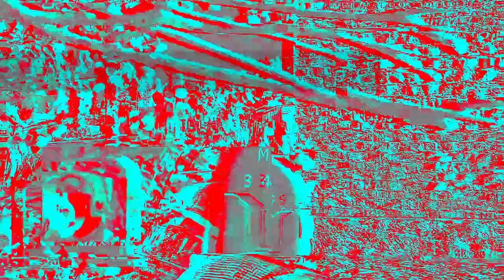End of the Year | Fresh Wipe - EFT Deutsch - Highlight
Das erste Highlight Video ever auf diesem Kanal!
Über Feedback zum schnitt würde mich sehr freuen.
Auch gerne was unbedingt beim nächsten mal anders gemacht werden sollte. Aller Anfang ist schwer^^

Euch gefallen die Streams und Videos?
Dann würde ich mich über ein Abo sehr freuen.
Und den Daumen, sowie die Glocke nicht vergessen :)
Ihr wollt mich über dem hinaus supporten?

Bestelle jetzt über meinen Partner Link und benutze "sparkitv"
für 25% auf den ersten Monat

##WinVin - Offizieller Partner###
Du bist Teil der Community und möchtest das auch zeigen?
Dann gönn dir ein geiles SPET Racing Community Trikot!

##GetShirts - Offizieller Partner###
Den steinigsten Merch gibt es nur hier!
Gönn dir die Stein Kollektion!

EQUIPMENT:
Lenkrad: Clubsport Formula V2.5X
Base: GT CSL DD Pro (8nm)
Pedale: Clubsport Pedale V3
Rig: TR80 MK5 von Trakracer + GT Sitz

PC Komponenten:
Monitor: Samsung Odyssey G5 3x27 Zoll, WQHD, 144 Hz, Curved
Prozessor: Ryzen 7 3800X
Grafikkarte: Aorus RTX 2070 Xtreme
Mainboard: Aorus B550 Pro
Festplatte: 2x M.2 je eine PCIe 4.0 und 3.0 + weitere
Arbeitsspeicher: GSkill Aegis 4x8 GB á3000 Mhz